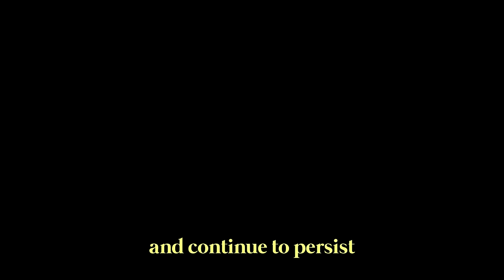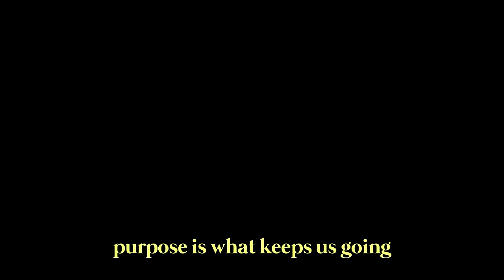a video to watch when you're sad.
I wanted to create a video encompassing everything I have learned/things that have helped me in the past year.
It will get better. I promise.
You have so much more life to live, so many more memories to have, so many more places to explore, and so many more people to meet.
You have time.
keep living.
I love you so much for being here. Thank you for everything.